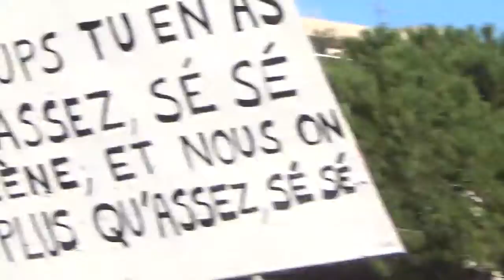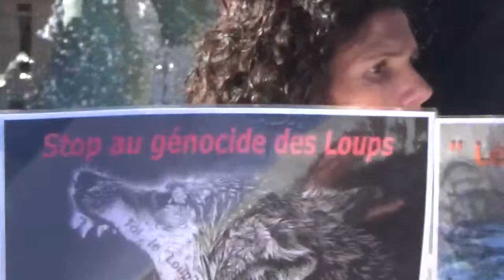Manif à Nice contre le massacre des loups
Stop au massacre des loups !!! Quelques éleveurs avec le feu vert de dirigeants politiques comme Ségolène Royal font un véritable massacre des loups en en tuant régulièrement ! Mais l'humain doit accepter qu'il n'a pas le monopole de la prédation sur terre ! Nous ne sommes pas seul ! Qui sommes nous pour s'octroyer le droit de "réguler" une espèce ?! Commençons par réguler notre façon de traiter le vivant !
Changeons les mentalités !